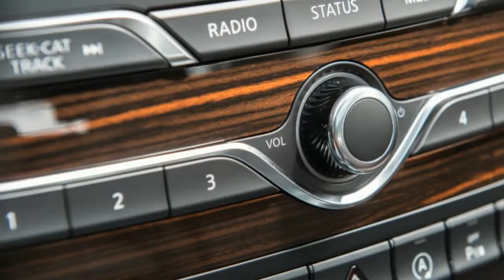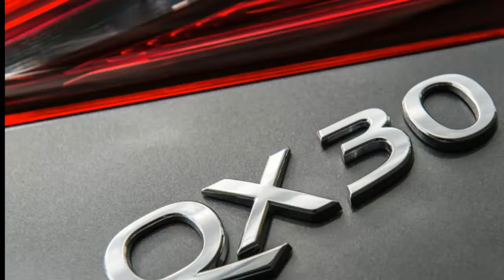AWESOME!!! 2017 Infiniti QX30 AWD Interior Exsterior REVIEW